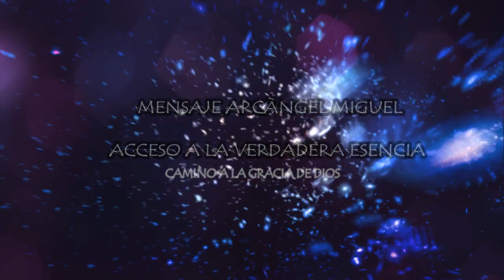MENSAJE del ARCÁNGEL MIGUEL – ACCESO a la VERDADERA ESENCIA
Saludos:

Soy el Arcángel Miguel y quiero ayudarte a elevarte a las dimensiones más altas.

- Empieza permitiendo que cada uno acceda a sus propias profundidades.

- Así es como ayudarás a cada uno, a ver su verdadera Esencia.

En todas partes son expresadas muchas Verdades.
• Pero las Verdades de algunas personas entran en conflicto con las de otros, por lo tanto:

- ¿Puedes entender las creencias de cada uno?

- ¿Puedes entender que creen en eso, aquello o algo más?

• Esto que te hablo, se trata de crear tu propia Verdad.
• Lo que te suena bien para ti.

- ¿Crees que podrás ayudarte a avanzar en el camino por el que estás transitando?

- Querido, ¡eres una persona única e increíble!

Todos y cada uno de ustedes es diferente, tienen una historia diferente, con peculiares cosas para aprender en esta vida que han elegido descender.
• El Ser de muchos de ustedes está abierto y es receptivo a nosotros, aunque una mayoría todavía no pueda percibirnos en su vida física.

- Deja que mis Alas Doradas te encierren, permite que te levanten.

- Deja que te eleven a las dimensiones más altas, hasta que encuentres a tu Fuente.

- Permite que te lleve al lugar donde eres perfecto.

- Permite que esta Energía te acompañe en la Tierra, así puedas ayudarte con todo lo que encuentres en tu vida.

- Entonces, déjame abrazarte con mis Alas Doradas, permíteme brindarte consuelo cuando lo necesites.

- Déjame poner a tu alrededor, a mi protectora Energía Azul.

- Déjame protegerte cuando te sientas vulnerable.

- Déjame darte fuerza cuando te sientas débil.

- Déjame darte consuelo cuando te sientas deprimido.

- Con mi Energía Azul te ayudo a sentir tu Poder, cuando te sientes desempoderado.

- Déjame ayudarte a restaura una fuerza, que tal vez ni siquiera sabías que tenías.

- Con tu Poder, puedes definir tu lugar en la Tierra.

- Con tu Poder, permites que tus heridas internas sanen.

- Con tu Poder, ordenas tu vida y sabes lo que es correcto para ti, con cual manera debes caminar.

- Con tu Poder, sabes qué elecciones te convienen, sin mezclarlas con las de los demás.

De esta manera, es como dejas que tu vida sea creada a partir de tu Verdad.
• Dejas que las Verdades de los demás te inspiren, pero sin absorberlas como si masticaras un caramelo.

- Lo haces entendiendo que, tal vez, un caramelo se compone de varias capas diferentes.

- Así es como, cuando una capa se haya derretida, aunque la siguiente no tenga sabor, te resultará igual de buena, tal vez, no en ese mismo Ahora, sino más tarde.

- De esta forma es como te posibilitarás tomar el caramelo y volverlo a a colocar en su papel, en lugar de tirarlo, porque quizás aún no estés listo para la siguiente capa.

- Tal vez, tú tampoco estarás allí, pero simplemente los dejarás ser.

Mis queridos amigos, dejen que estas palabras que ahora les expreso, se hundan en ustedes, sin embargo, puede que no lo hagan.

- Déjate tener tu Verdad.

- Déjate crear tu vida, basado en tu Verdad.

- Vive tu verdadera vida.

- Vive con Amor y consideración, dejando que mis Alas Doradas te encierren a ti, a aquello y a quien más desees abrazar.

Soy el Arcángel Miguel, a través de Camilla Nilsson.